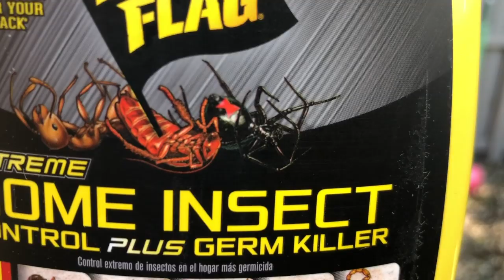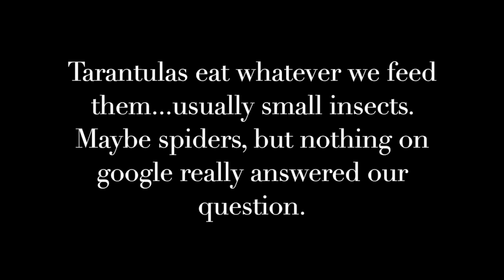Black Widow Hunting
Hunting Black Widows to keep our shed safe